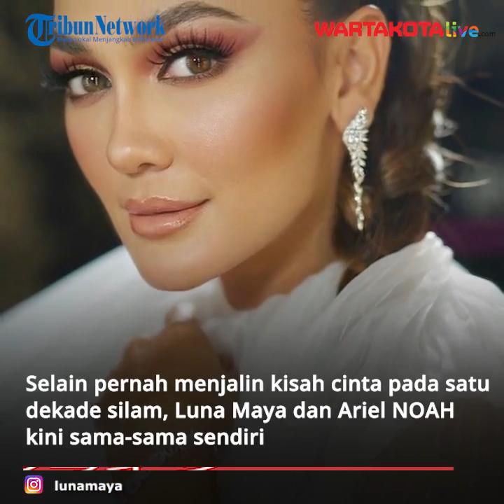Luna Maya Ditanya Kemungkinan Kembali Menjalin Asmara Bersama Ariel NOAH, Jawabannya Mengejutkan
WARTAKOTALIVE.COM, JAKARTA - Luna Maya ditanya kemungkinan kembali menjalin asmara bersama Ariel NOAH.
Apa jawaban Luna Maya saat mendengar pertanyaan tersebut?
Fotografer Rio Motret menanyakan hal tersebut kepada Luna Maya di kanal YouTube.

Selain pernah menjalin kisah cinta pada satu dekade silam, Rio Motret bertanya karena Luna Maya dan Ariel NOAH kini sama-sama sendiri.
Baik Luna Maya maupun Ariel NOAH disebutkan sedang tidak memiliki kekasih.
Mendengar pertanyaan tersebut, Luna Maya menjawab, "Memangnya dia (Ariel NOAH) single? Gue nggak tahu."

Artikel ini telah tayang di Wartakotalive dengan judul Luna Maya Ditanya Kemungkinan Kembali Menjalin Asmara Bersama Ariel NOAH, Jawabannya Mengejutkan,